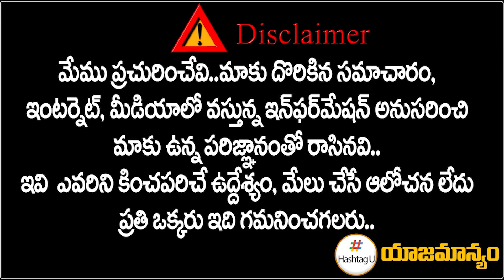T Congress Master Sketch For Telangana Election 2023 || CM KCR || Revanth Reddy || HashtagU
కాంగ్రెస్ ట్రాప్ లో కేసీఆర్ || T Congress Master Sketch || Telangana Election || CM KCR || HashtagU